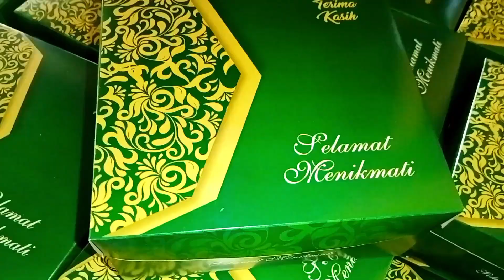🔴Nasi Kotak untuk Hajatan Lengkap dengan Jajanan, Harganya berapa....?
Nasi kotak murah harga Rp 35.000
nasi kotak murah harga Rp 21.000
Review Nasi Berkat Hajatan Tasyakuran